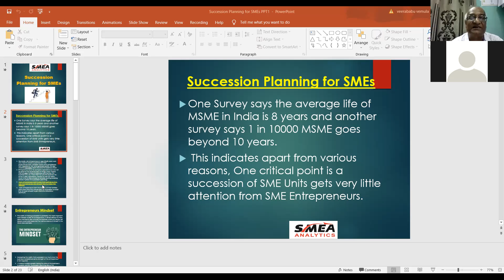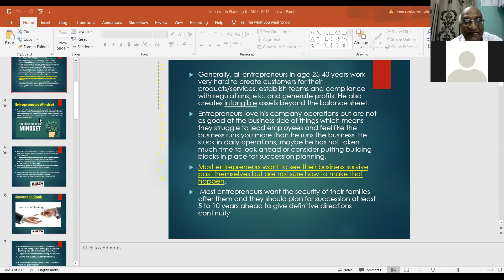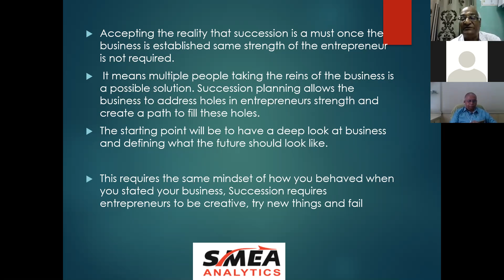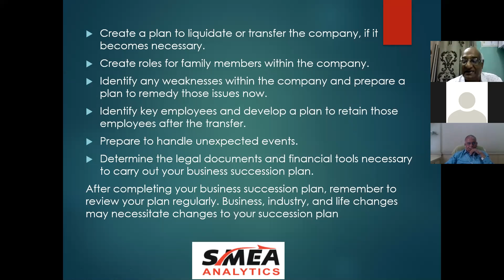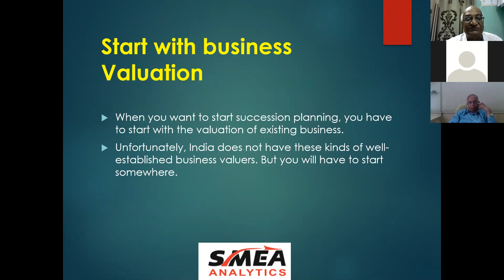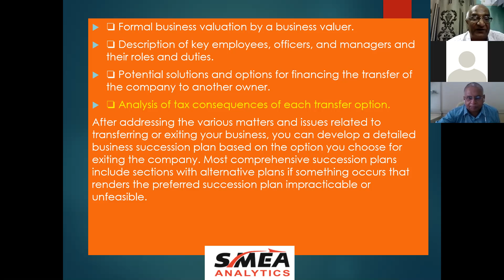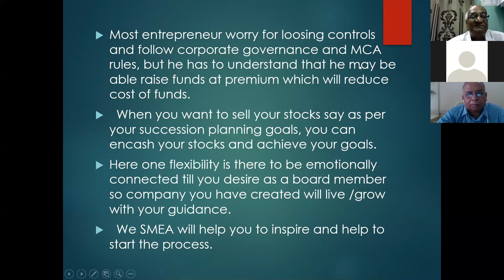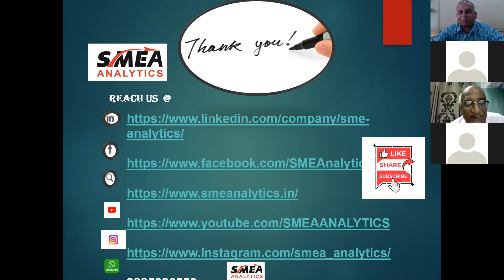Succession Planning for SMEs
• Entrepreneurs Mindset
• Succession goals
• How do you plan a business Succession
• IPO Route
This webinar will be very useful if you are planning to build your own startup now, or even in the distant future. You will be learning from my experience and my mistakes.